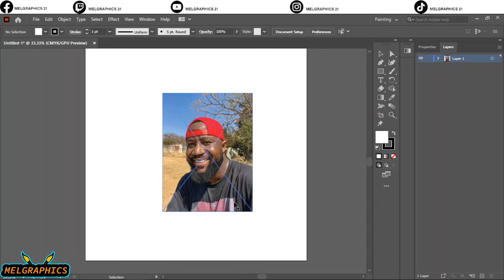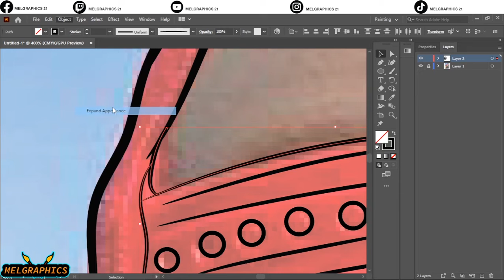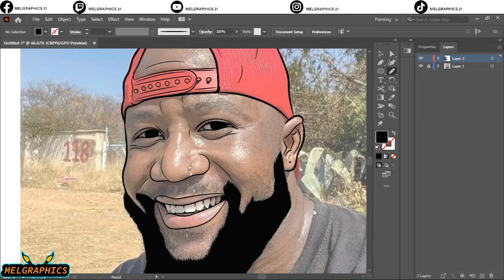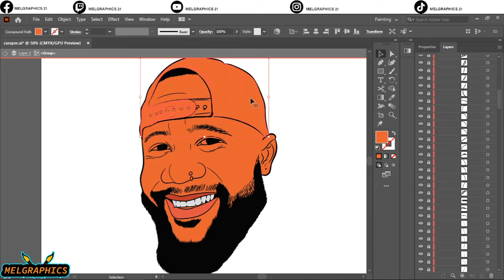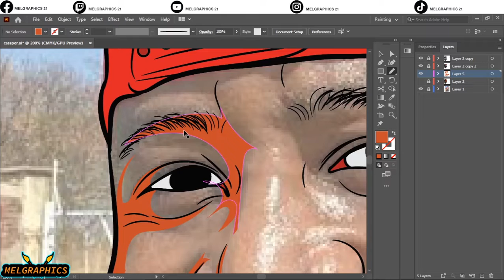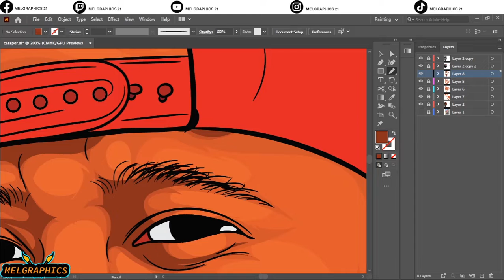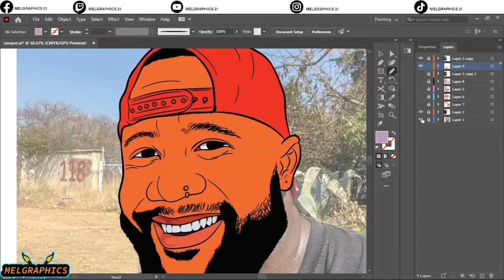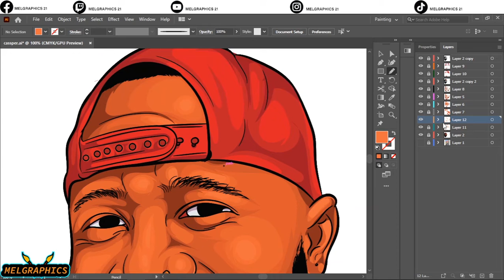How to make Vector art//adobe illustrator art-Cassper Nyovest